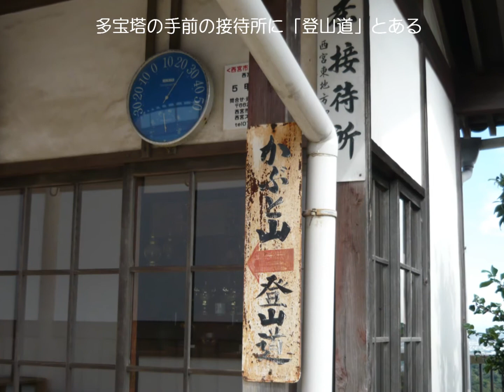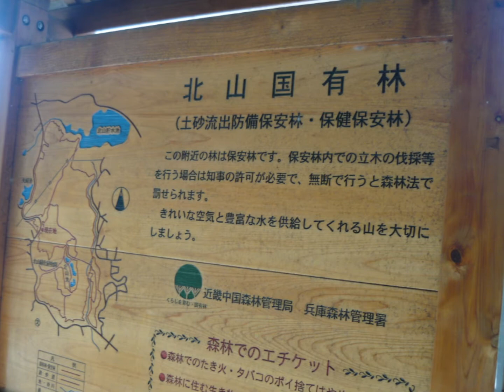甲山(兵庫県西宮市)トレッキング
10月4日秋晴れの下、友人３人で兵庫県西宮市の西北に在る噴火によって出現したといわれる「兜」の形のした「甲山(ｶﾌﾞﾄﾔﾏ)」(標高309m)周辺をトレッキングをしてきました。阪急電車の「今津線：仁川駅」を起点に、阪急電車「神戸線：夙川駅」着点とする約10Kmを、午前10時から午後6時まで、麓の"神呪寺"裏参道より出入りし、甲山山頂、北山貯水場、森林自然公園、市営植物園、越木岩神社に立寄り帰阪するコースをとりました。最高気温24℃の爽やかな天候に恵まれ、格好のトレッキングを満喫した１日でした